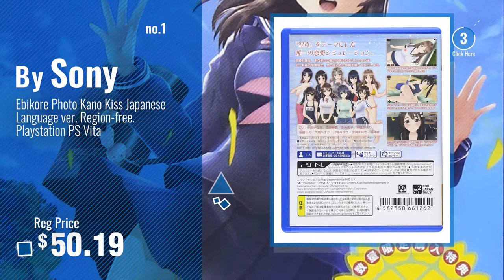Top 10 Final Fantasy 7 Ost [2018]: Ebikore Photo Kano Kiss Japanese Language ver. Region-free.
- New! 2019 Black Friday / Cyber Monday PlayStation Vita Deals and Updates.

Black Friday / Cyber Monday Ebikore Photo Kano Kiss Japanese Language ver. Region-free. Playstation PS Vita by Sony

Black Friday / Cyber Monday Macross Ultimate Frontier [Japan Import] by Namco Bandai Games

Black Friday / Cyber Monday Ninokuni: Shikkoku no Madoushi [Japan Import] by Level 99

Black Friday / Cyber Monday Gundam Musou 3 [PS3 the Best] [Japan Import] by Namco Bandai Games

Black Friday / Cyber Monday Yokai Watch for Nintendo 3DS Japanese Version (Japan Import) by Nintendo 3DS

Black Friday / Cyber Monday DIABOLIK LOVERS LIMITED V EDITION for PSVita (Japan Import) by IDEA FACTORY

Black Friday / Cyber Monday No night country Yoru No Naikuni Japanese Ver. by Sony